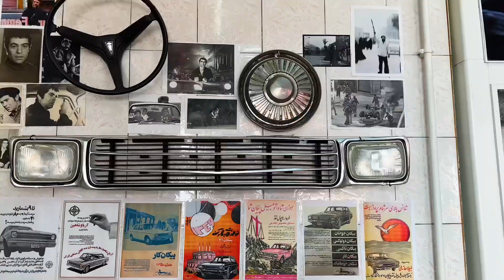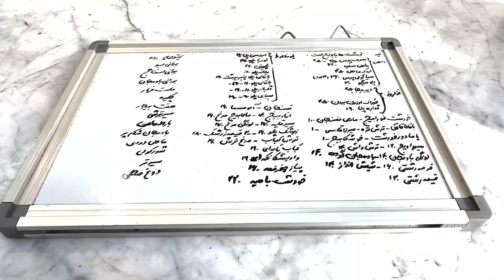Nostalgia restaurant in Rasht market معروفترین رستوران نوستالژی رشت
RASHT, IRAN - Located in the northern part of Iran, along the Caspian Sea, Rasht is a green and rainy city - and it just happen to rain the entire time we were in Rasht! It also happens to be known for food - if you come to Iran and love food, you don’t want to miss Rasht. In this Iranian food tour, we’ll explore the unique dishes of Rasht, a family cooked local meal, and a vibrant market.

Local Gilan Food Meal - We drove from Tehran straight to our first restaurant, located just outside the city of Rasht. It was a treat to have a local family prepare for us some of the Gilan food specialities. They made a wild bird, along with duck, and a number of different stews, and a number of different fried fish from the Caspian Sea. The use of walnut oil and sour pomegranate paste to flavor dishes, was entirely unique for me, and truly outstanding.

Market at Rasht - Next we headed over to the vibrant market of Rasht where we sampled a number of Iraninan street food dishes including a very unique rice pancake filled with walnuts, and a surprise skewer of lamb intestines roasted with blow torch.

Iranian Kebabs - Kebabs are probably the most well known Iranian food in all of Iran, and Rasht is known for their local style - especially sour kebabs - marinated in sour pomegranate paste. All the kebabs were delicious, but probably my favorite was the ultra rich and oily minced meat kebab that was then dunked into the melted lamb fat oil pan to soak up all the flavor. That’s what you want to be eating at 3 am in the morning.

It was an amazing day in Rasht, Iran, and now I know exactly why they call Rasht an Iranian food capital of Iran!